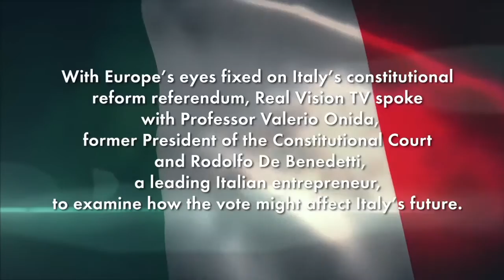Interview with Rodolfo de Benedetti, partner at DECALIA AM, about the Italian Referendum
M. Rodolfo De Benedetti, Partner at DECALIA AM & Chairman of CIR group, and Professor Valerio Onida, former judge for the Italian constitutional court, share their insights with Dr. Philippa Malmgren, economic analyst (president of the Canonbury group), to help us understand the complex issues involved in the upcoming Italian Referendum on December 4th. Whatever the outcome, be prepared for a global market reaction.